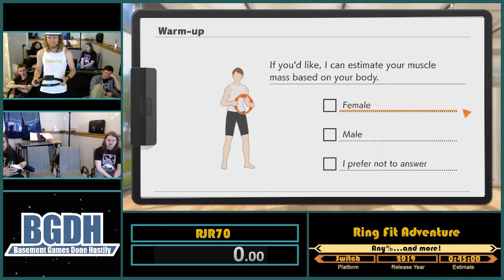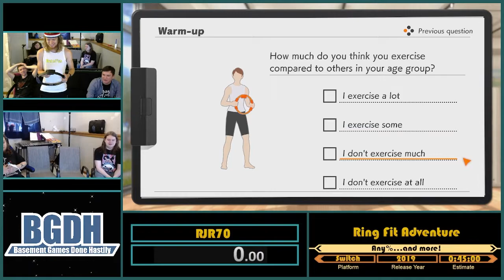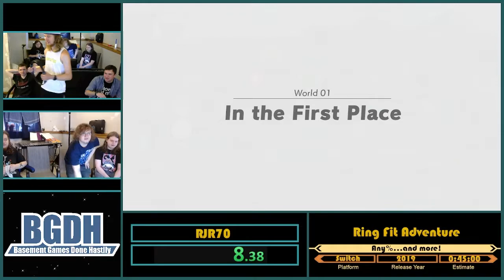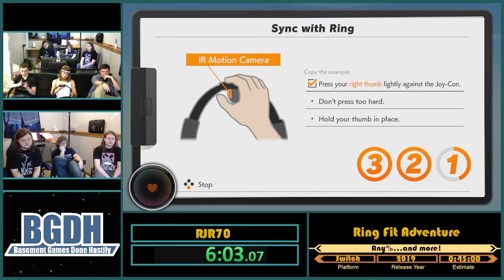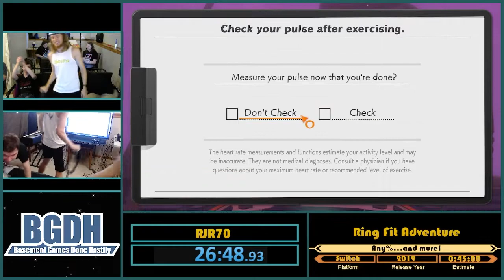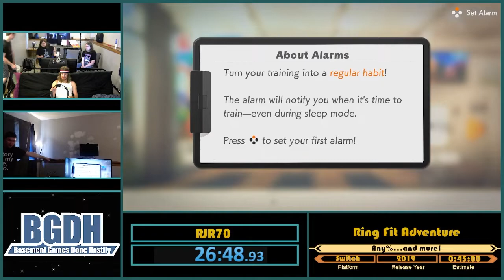BGDH 2021 Day 2 - Ring Fit Adventure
Ring Fit Adventure, World 1.
Run done by RJR70.